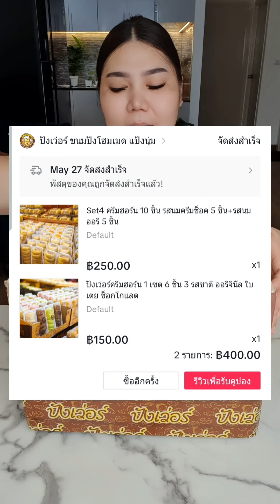‼ดราม่าครีมฮอร์น‼ สรุปขนมปังแข็งจริงมั้ย | ไอซ์ซี่ กินยั่ว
สำหรับใครที่อยากให้ทำคลิปกินอะไรก็สามารถคอมเม้นไว้ใต้คลิปนี้ได้เลยนะคะ

แต่ถ้าชอบคลิปนี้อย่าลืมกดไลค์ กดติดตาม และกดกระดิ่งเพื่อรับการแจ้งเตือน จะไม่ได้พลาดคลิปใหม่ๆจากไอซ์นะคะ

หรือถ้าอยากรู้จักไอซ์ให้มากกว่านี้

เพจ : ไอซ์ซี่ กินยั่ว แฟนเพจ

รับงานรีวิวทุกอย่างค่ะ
[เฉพาะเรื่องงานนะคะ]

ไอซ์ขอขอบพระคุณทุกๆกำลังใจที่มีให้เสมอมานะคะ🙏